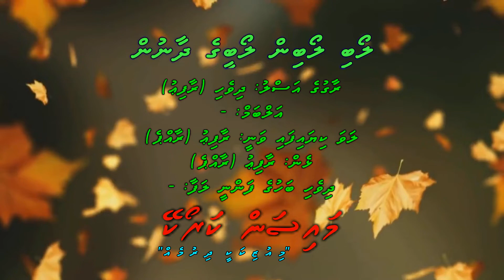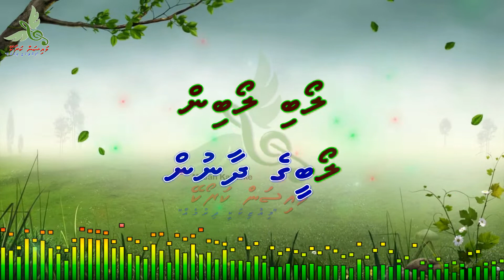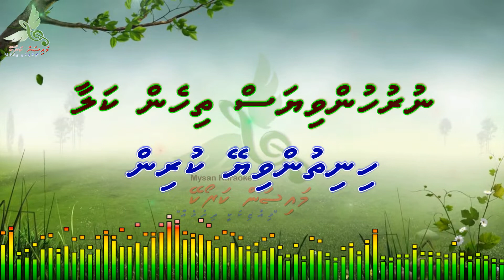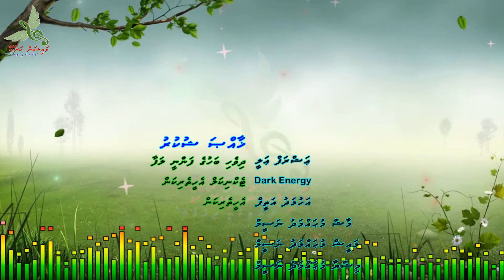Loabi Loabin Loabeege Dhaanun M Solo (REUPLOAD) by Dhivehi Karaoke Mysan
Song: Loabi Loabin Loabeege Dhaanun M Solo (REUPLOAD)
Artist: Rafiu (Raappe)
Album:  -
Lyrics:  Rafiu (Raappe)